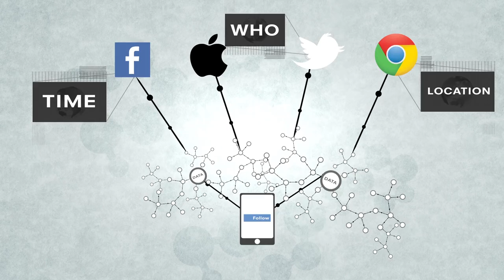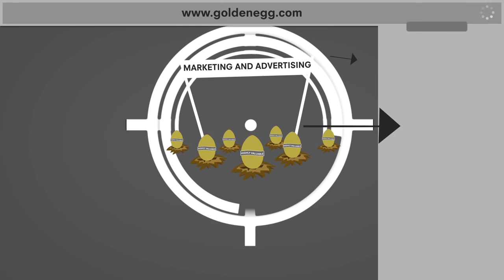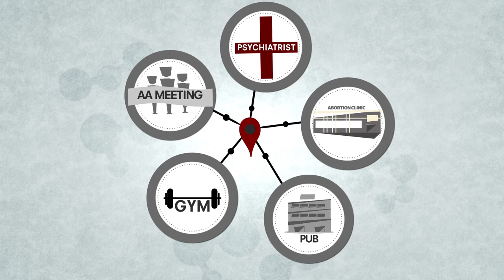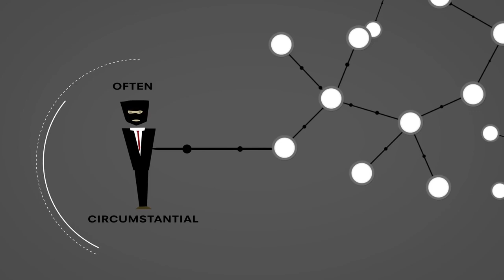Ep 3 Metadata Explained- Communication Surveillance Series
What is metadata? Why is it important? What does metadata reveal? Watch this video to find out and learn more. Privacy ensures that democracy is possible by allowing citizens to have safe spaces to discuss ideas, grow, and learn. PI investigates the secret world of government surveillance and exposes the companies enabling it and litigate to ensure that surveillance is consistent with the rule of law. We advocate for strong national, regional, and international laws that protect privacy. We conduct research to catalyse policy change. We raise awareness about technologies and laws that place privacy at risk, to ensure that the public is informed and engaged. To ensure that this right is universally respected, we strengthen the capacity of our partners in developing countries and work with international organisations to protect the most vulnerable.

Uploader: Privacy International
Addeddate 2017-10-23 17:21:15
Identifier youtube-xP_e56DsymA
Scanner Internet Archive Python library 1.7.1
Year 2015